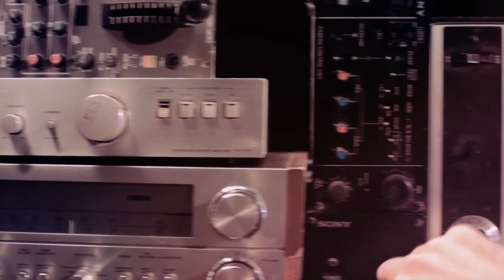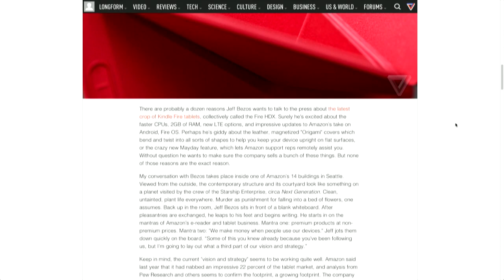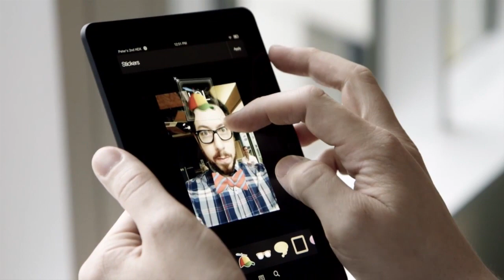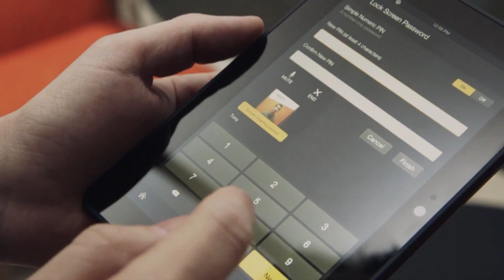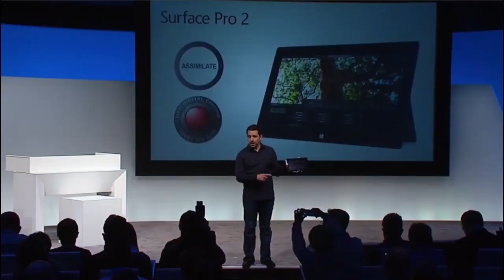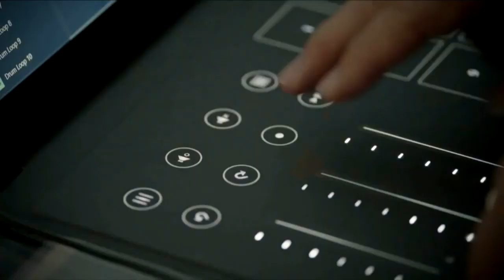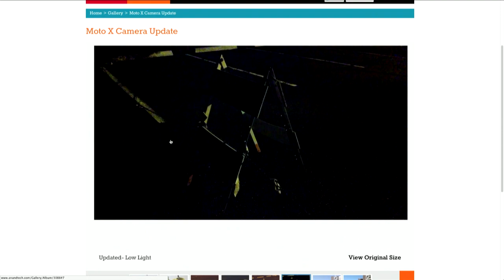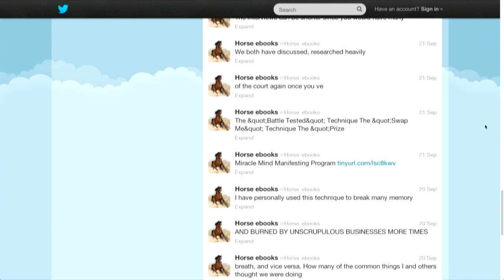The Vergecast 095: Chatting with Bezos, Amazon's tablets, Surface Pro 2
"Who are you talking to right now? Who is it you think you see? You clearly don't know who you're talking to, so let me clue you in. I am not in the podcast. I am the podcast. A guy tries to broadcast and gets silenced in every time zone and you think that of me? No. I am the one who talks!" More from The Verge: